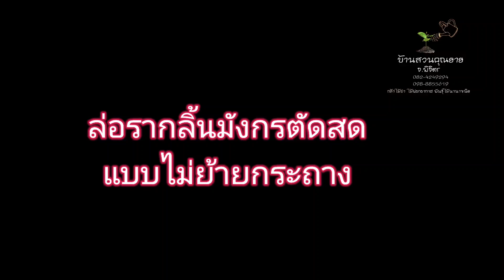EP.15 ล่อรากลิ้นมังกรขนเม่นตัดสด แบบไม่ย้ายกระถาง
ลิ้นมังกรขนเม่น Sansevieria Francisii
เป็นลิ้นมังกรที่มีลักษณะใบแหลมคม ทรงสูงตั้ง โดยหากสูงมากๆ ลำต้นจะล้มเลื้อยไปกับพื้น  สามารถฟอกอากาศ ตกแต่งสำนักงาน ปลูกประดับ เพื่อความสวยงาม เช่นลิ้นมังกรทั่วไป

การขยายพันธุ์
การเพาะเมล็ด
แยกหน่อ
ใบชำ

ต้นในคลิปเป็นตอแม่ ที่ได้ทำการยกยอดไปปลูก และตอได้ให้หน่อดังในคลิปค่ะ